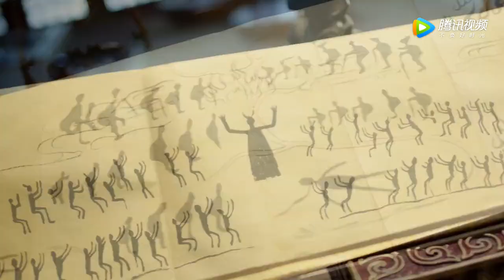SNH48 Huang TingTing "Cover the Sky" Trailer 20180620